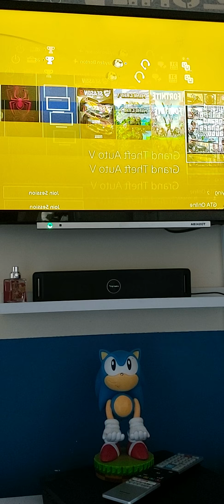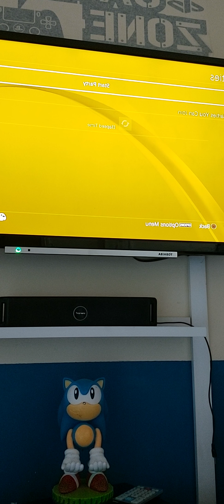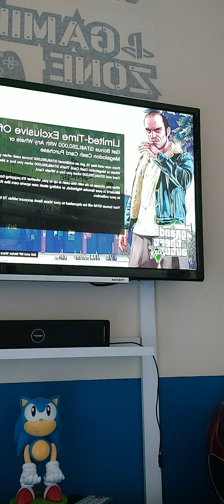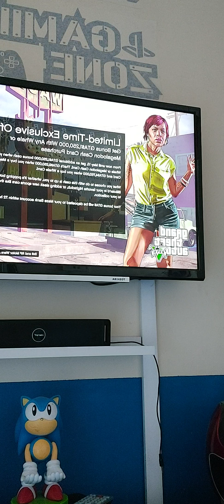10 May 2021